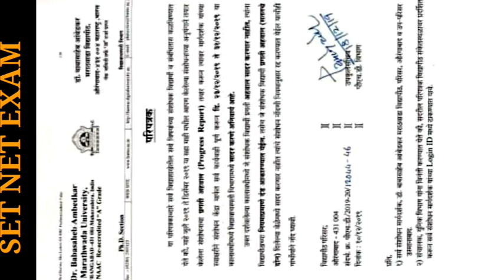DrBAMUपीएच.डी. करणाऱ्या विद्यार्थ्यांना प्रगती अहवाल देणे बंधनकारक.